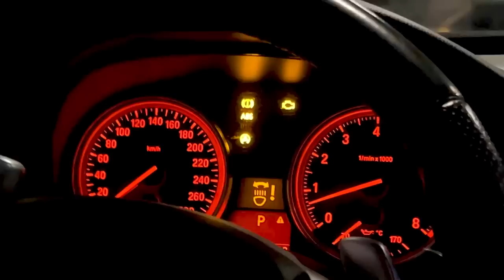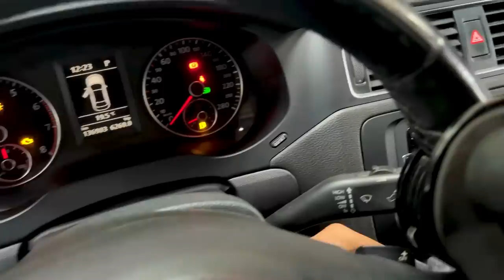COLOQUEI FLUTTER NO JETTA STG3 - COMO TETRAPLÉGICO DA ROLÊ